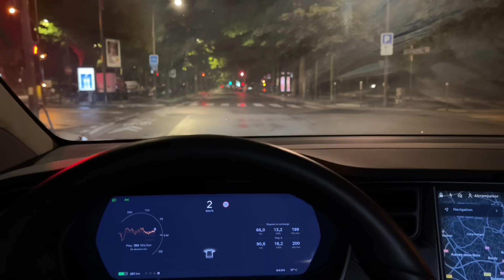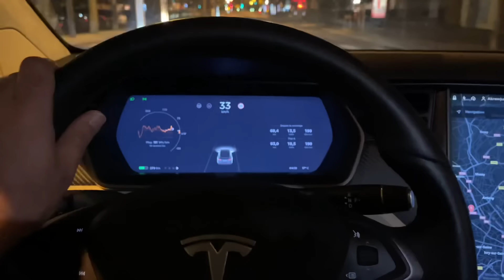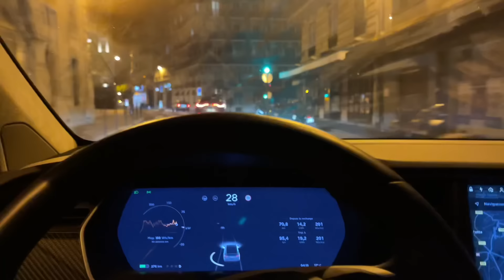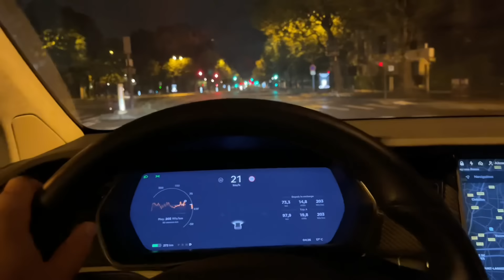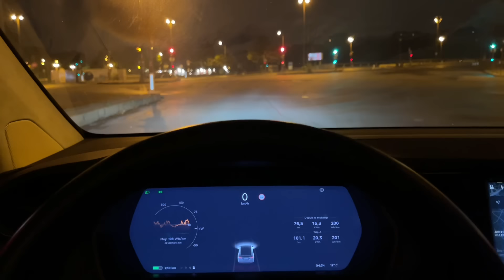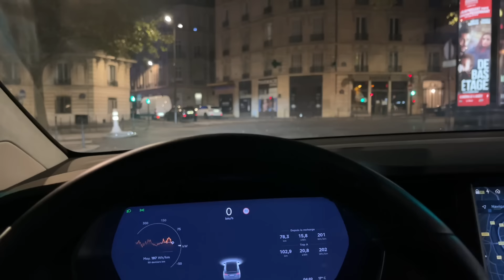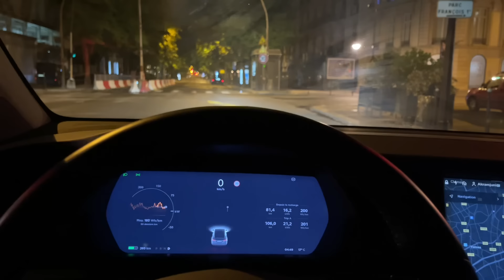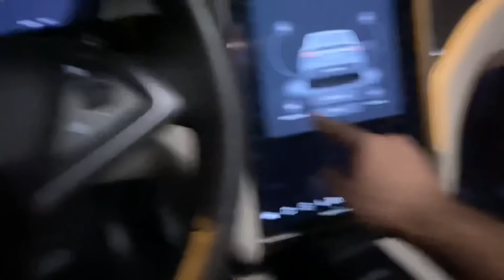LE RETOUR D'ALEX !